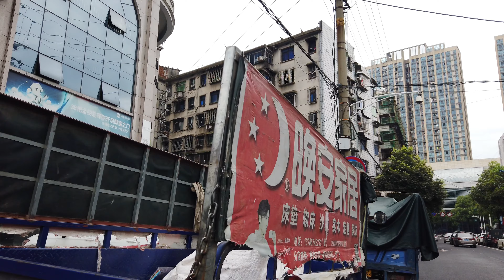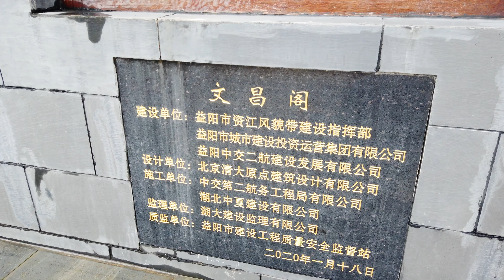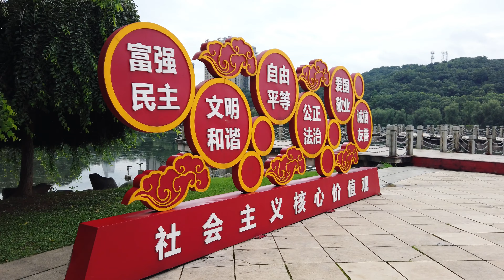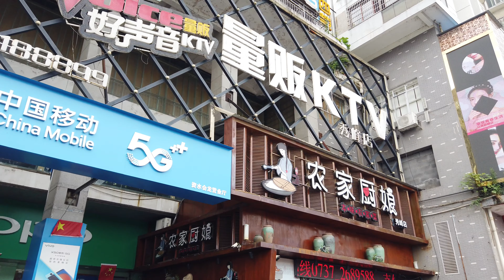Walking In Downtown Yiyang | Hunan Province, China | 湖南益阳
Today I begin to share you a series of exploring tours in a new city, Yiyang.

Yiyang, northern Hunan Province, southeast-central China.

The city is situated approximately 47 miles northwest of Changsha on the Zi River, to the south of Dongting Lake, on the main highway from Changsha to Changde farther to the northwest.

An ancient county, it was established in the 2nd century BCE.

Its seat was originally sited northeast of the present city, but it moved in Tang (618–907) times.

From 589 it was a county subordinate to Changsha.

Yiyang traditionally has been a collecting centre for agricultural and other products from the Zi River basin, and, until the latter part of the 20th century, most of its population engaged in the transport of timber, coal, mineral ores, and grain.

A long-established handicraft tradition was mostly based on local wood and bamboo.

More recently, Yiyang has also developed industrially, with operations that produce linen fabrics, paper, and processed foods and mine antimony.